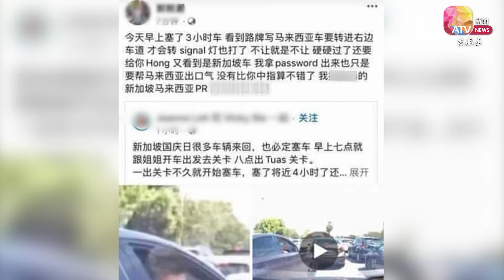把护照当王牌插队 马新第二通道 “护照哥”爆红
在马新，除了“The Power of Hand”，没想到用护照也能插队🙈

欢迎大家踊跃参与《亚视新闻东南亚》目前正进行着的两大活动🎁欲知详情，请点击相关链接：
《14时事，试一试》👉shorturl.at/frtVW
第5️⃣波《看新闻，知新事》👉shorturl.at/lWYZ3